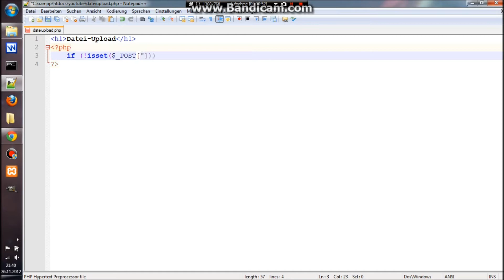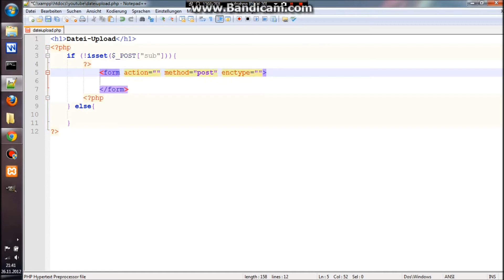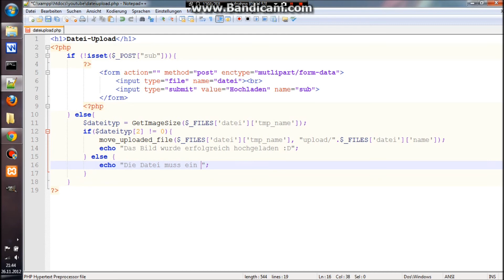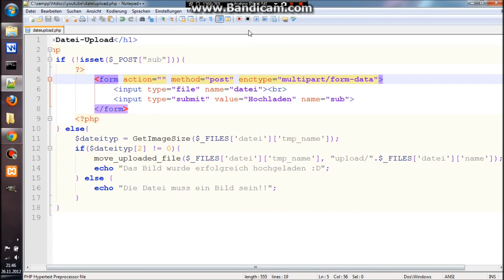PHP Tutorial - Datei-Upload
Ich zeige euch heute, wie ihr einen Datei-Upload per PHP gestaltet, um damit zum Beispiel Profilbilder hochzuladen ...